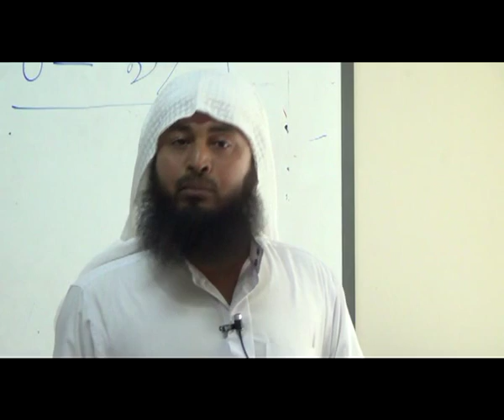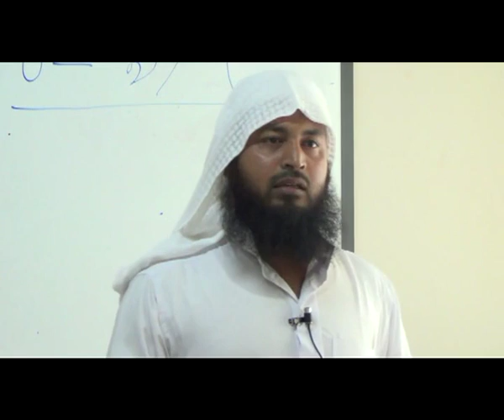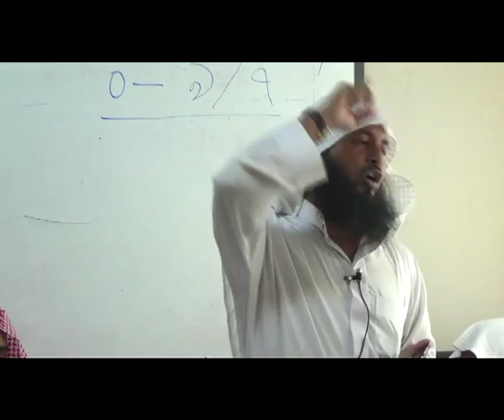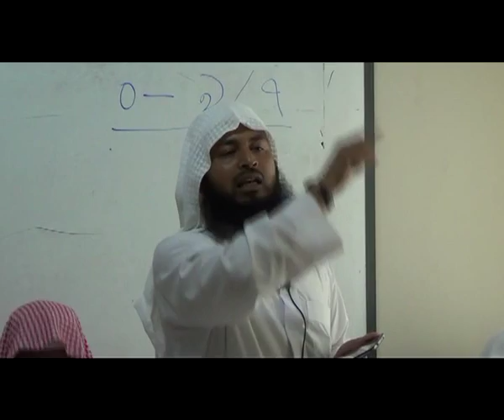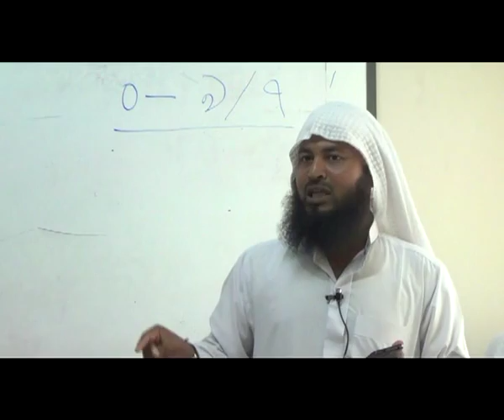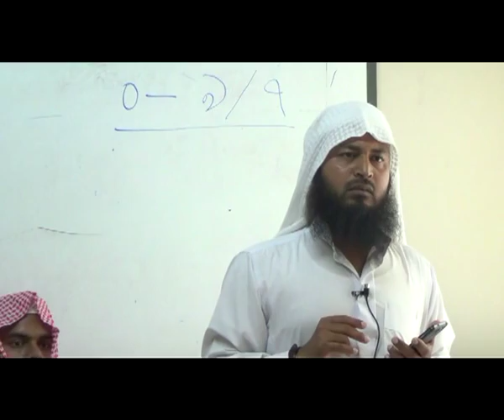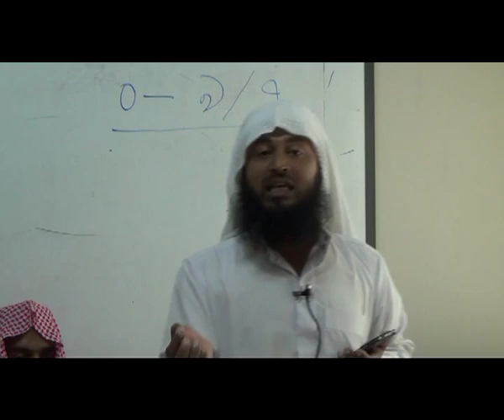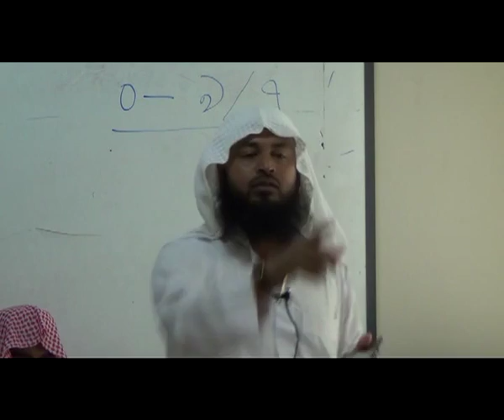সুন্নাতের মর্যাদা শায়খ মোকাররম বিন মহসিন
জীবনের সর্বক্ষেত্রে তাওহীদ প্রতিষ্ঠার লক্ষ্যে,আসুন!পবিত্র কুরআন ও ছহীহ হাদীছের আলোকে জীবন গড়ি।
Nimbuzz and Skype ID is:alaminshafiullah